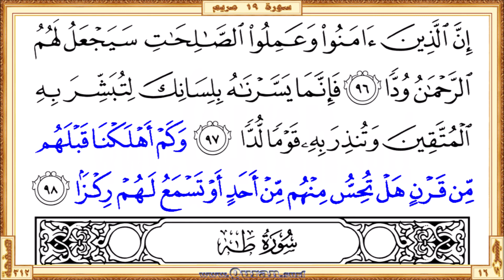Surah 019 Maryam | Reciter: Ali Alhuthaifi | Text highlighting HD video on Holy Quran Recitation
Surah Maryam - Beautiful HD video view on your screen. We give kids and others a great way to learn Qur'an. The video shows highlighted the Qur'an text portion along with the beautiful and heart shuddering recitation by Ali Alhuthaifi. The Qur'an is showing in full-screen as per the print copy of Mus'haf.

• Short URL for this video from Quran.surf (included easy navigation links)

* Correct redirection applies only after completed all of the surah/page videos those recite by Ali Alhuthaifi. Short URL for the YouTube video is subject to 'special notes'